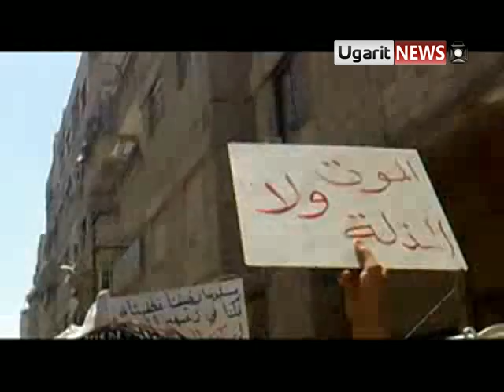29 6 Saqba, Damascus أوغاريت سقبا ريف دمشق مظاهرة طلاب البكالوريا ج2